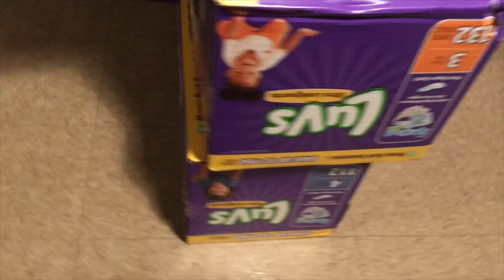Vlogmas 4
Welcome to the Mama in a Manse Vlogmas! Thank you for joining me today! Cuddle up with your knitting & keep warm!

Come introduce yourself in the Mama in a Manse Podcast group on Ravelry.

You can find me on Ravelry as Mamainamanse. You can also keep up with life in the manse by following Mamainamanse on Instagram.

Again, thank you for taking time out of your day to watch - I hope you enjoy! It means a ton that you would spend time hanging out with me & your knitting.